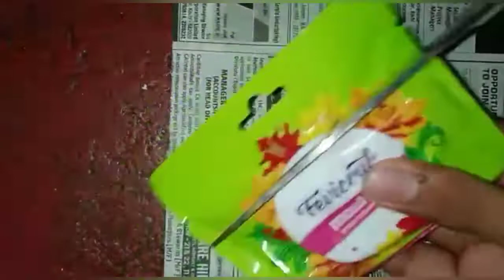Christmas series part 1/simple beautiful variety Christmas bells bottle art/ashlin's drawings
hi today we are going to start Christmas series

simple and beautiful variety bottle arts and winter houses and many more craft

send your try pictures into my Instagram

Ashlin's drawings